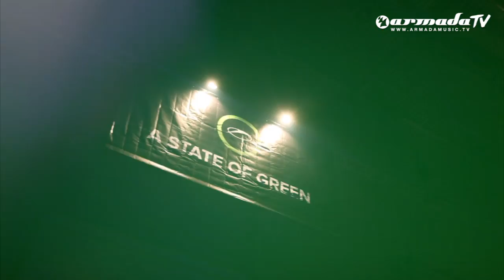W&W ASOT550 2012 Aftermovie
Track played: W&W - White Label
"Soon to be released on: The Gallery 17 years Compilation"